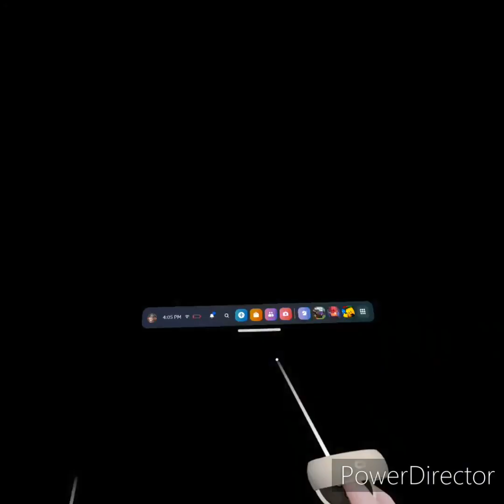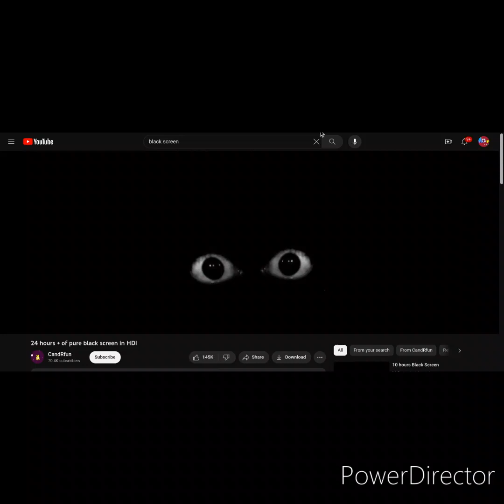Found a mod in cube runners. (Scary)